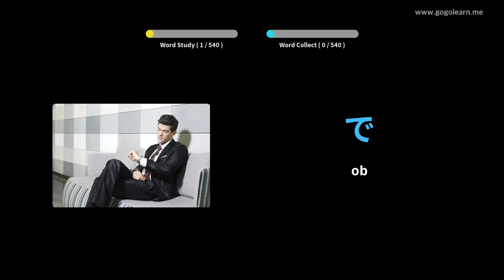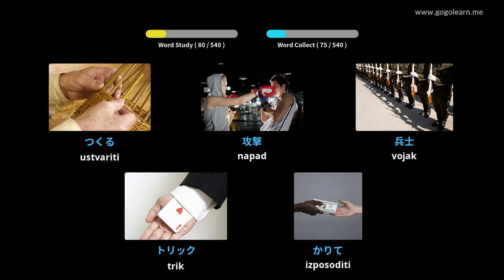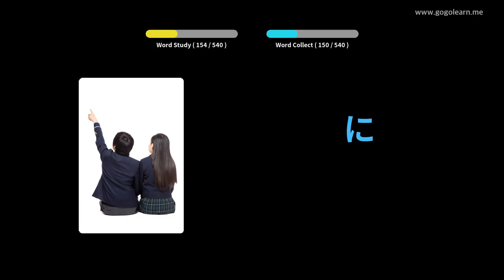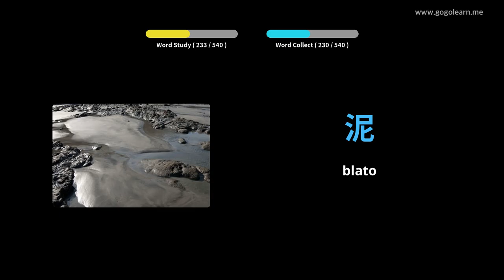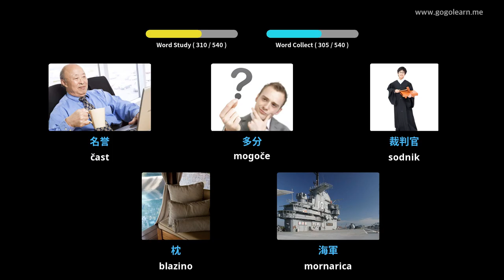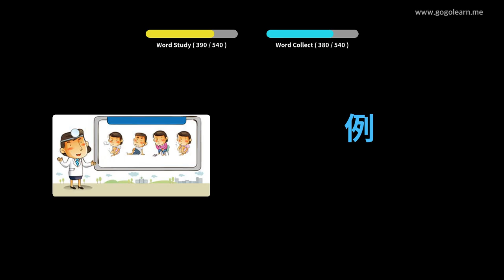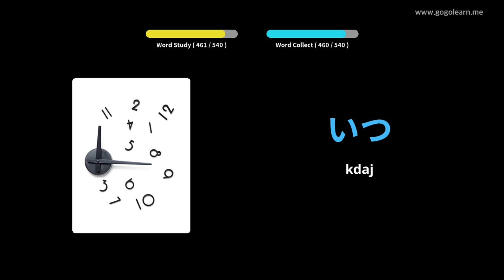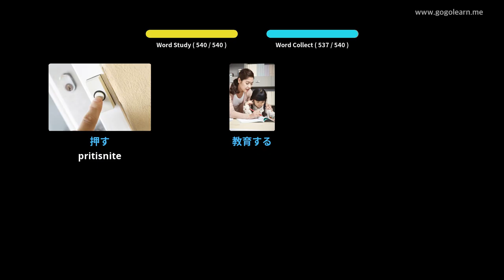Osnovna srednja šola japonskega besedišča | Golearn